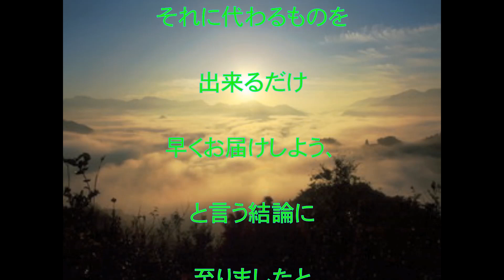クリスマスの約束,放送延期,小田和正,寂しい,年末の風物詩が,悲しみの声あがる,話題,動画